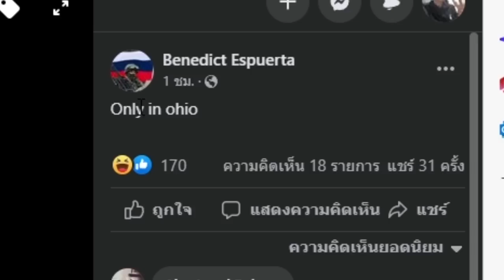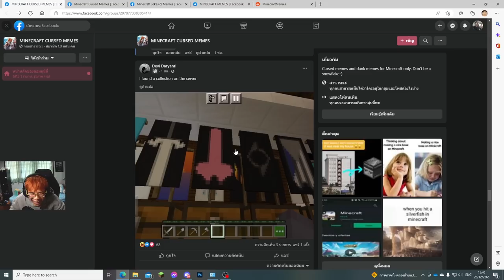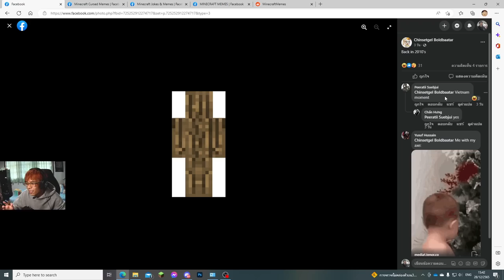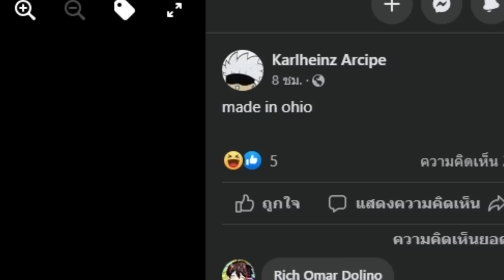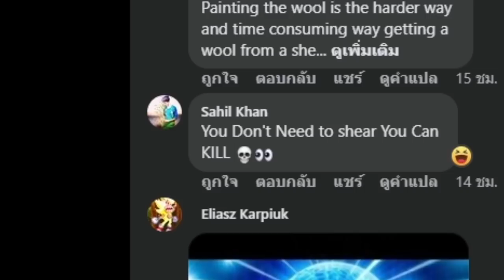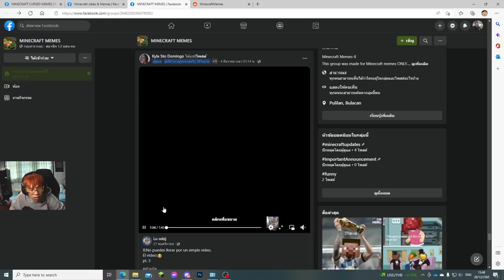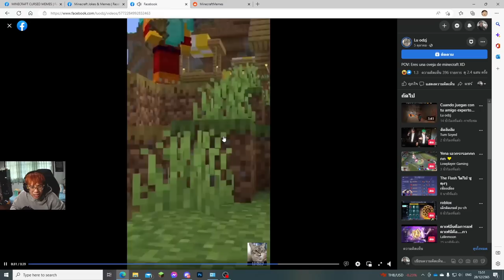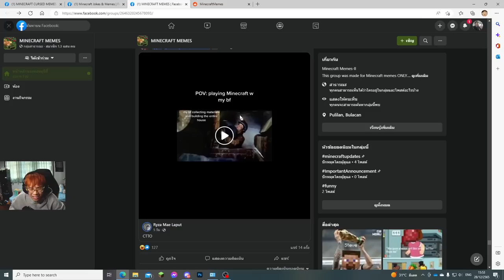มีมมายคราฟที่ ผมกำลังดูอยู่ มันทำผมฮาปวดหัวเลย55 (Minecraft Meme)